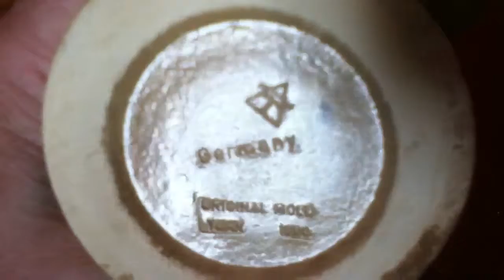Small Festive Lidded German Beer Stein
Small 7" Festive & Ornate German Lidded Beer Stein, Made In Germany. Reads:  EIN FROHLICH HERZ HEILT ALLEN SCHMERZ which translates in English to: A Cheerful Heart Heals All Pain